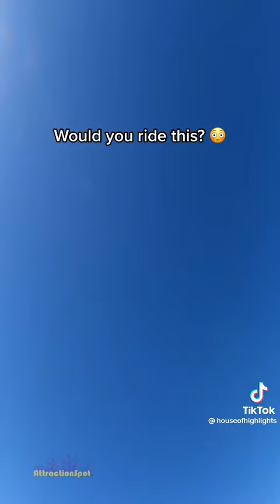how to gt a massive hit of adrenaline just ride this rollercoaster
this roller coaster is a monster